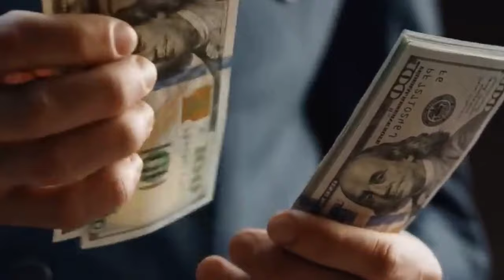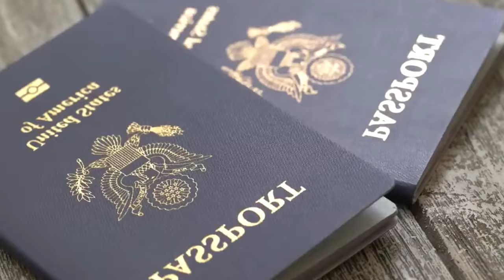దుబాయ్ జైల్లో అమ్మాయిల ఘోరమైన జీవితం | Life of Prisoners in Dubai Jail